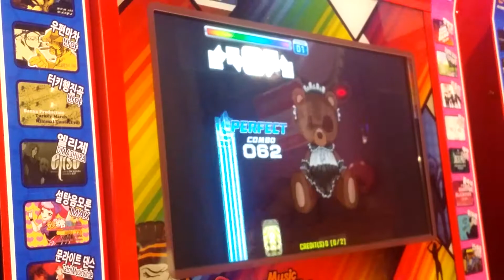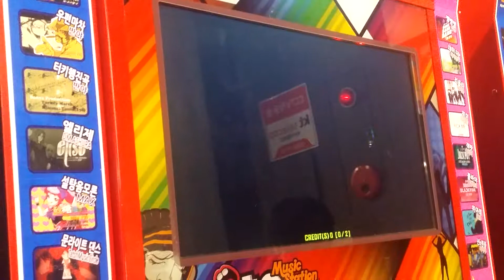Nemesis S18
M2U - Nemesis

Player - Sailorv